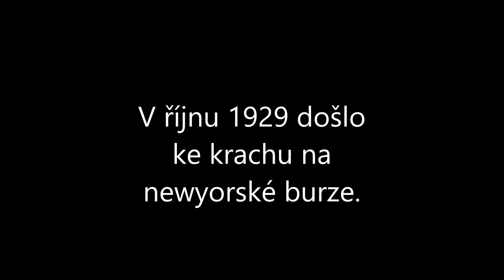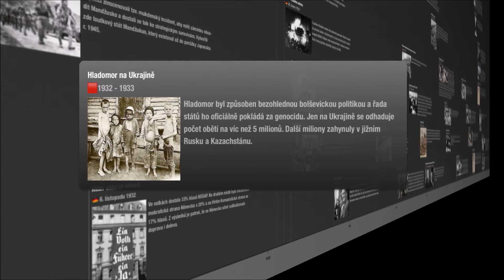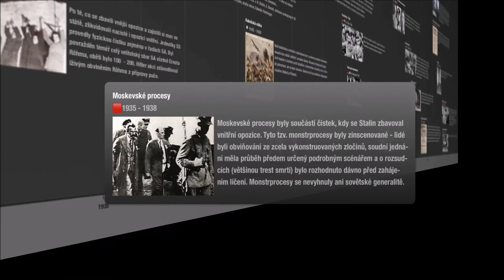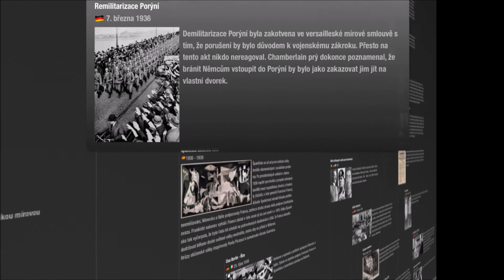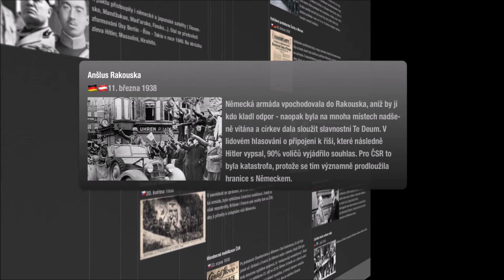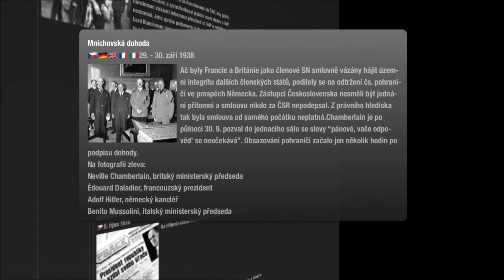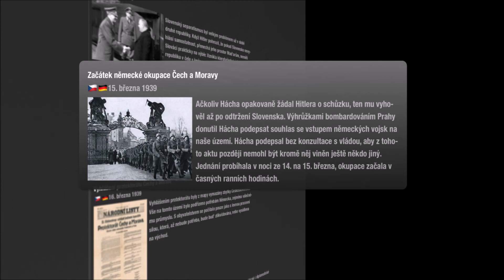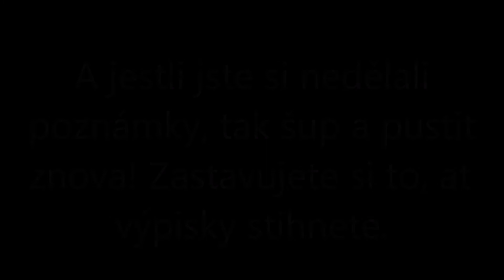Osudová dekáda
Druhá světová válka nevypukla ze dne na den. Projděte si přehledně chronologicky uspořádané události, které k ní vedly - od krachu na newyorské burze a světové hospodářské krize přes japonskou expanzi, sbližování Hitlera a Mussoliniho, Mnichovskou dohodu a vyhlášení protektorátu až k osudovému prvnímu září 1939.